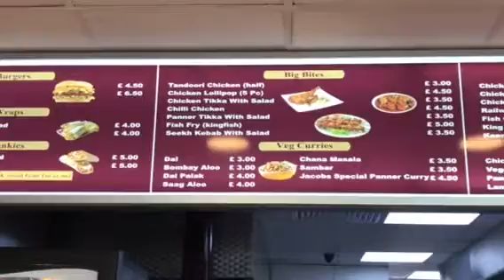Jacobs Curry & Cakes at Ealing South